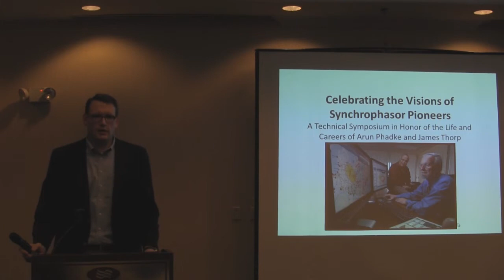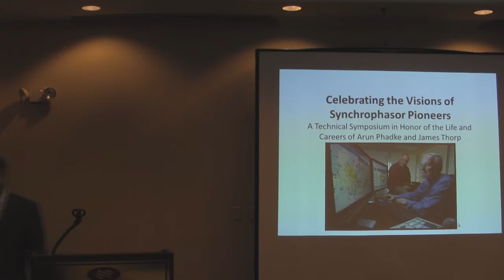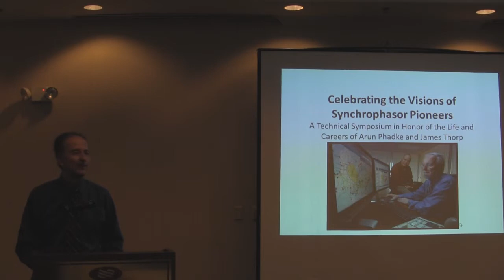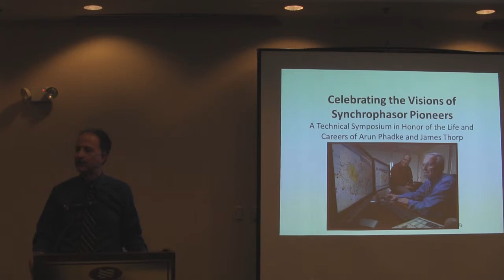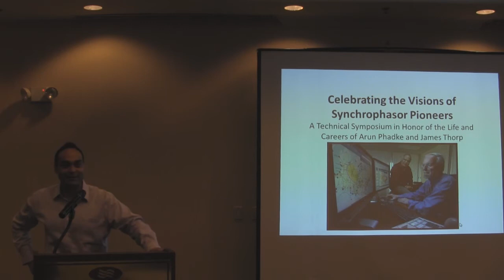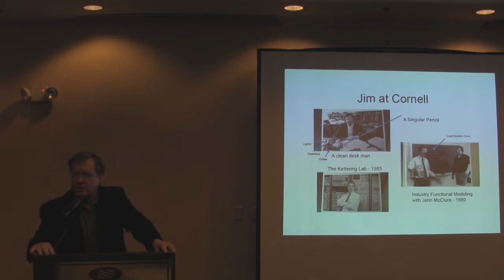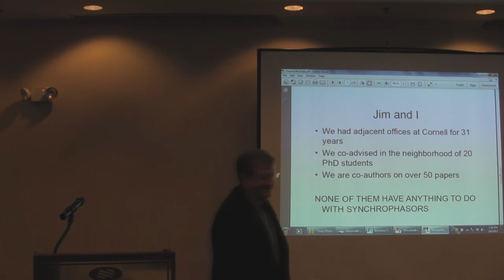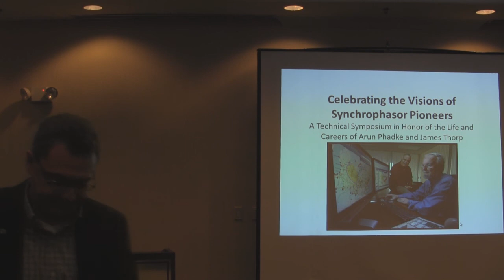Thorp Phadke Symposium - May 8-9, 2013 : Banquet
The Synchrophasor Pioneers - Arun Phadke and James Thorp

Arun Phadke: Born in 1938, Arun Phadke earned his B.S. in 1955 from Agra University in India. He went on to receive a B.T. in 1959 from the Indian Institute of Technology, Khargpur, an M.S.E.E. in 1961 from the Illinois Institute of Technology and a Ph.D. in 1964 from the University of Wisconsin-Madison. Between 1963 and 1982 he worked in the electric utility industry, the last 13 years of which were at the American Electric Power Service Corporation (AEP). There, along with theoretician Thorp, who joined him at AEP in 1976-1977 while on a sabbatical leave from Cornell, Phadke explored the application of computers to high-voltage transmission substations.

In 1982 Phadke accepted a faculty position at Virginia Tech, while remaining as a consultant to AEP until 1990. Phadke holds five patents. He has published over 150 journal and proceedings papers and has written or contributed to 22 books. He is a Fellow of the Institute of Electrical and Electronics Engineers (IEEE) and a member of the National Academy of Engineering. His scientific awards include the IEEE Herman Halperin Electric Transmission and Distribution Award, the IEEE Power Engineering Society Technical Committee Distinguished Service Award and the International Council on Large Electric Systems (CIGRE) Technical Committee Award. In 2008, he co-won the Benjamin Franklin Medal in Electrical Engineering with Prof. Jim Thorp.

James Thorp: James Thorp was born in Kansas City, Missouri in 1937. He earned his B.E.E. from Cornell University in 1959, and stayed to receive his M.S. in 1961 and his Ph.D. in 1962. Upon earning his doctorate, he joined the faculty at Cornell. In 1976 Thorp began a sabbatical year with Arun Phadke at the American Electric Power Service Co. to explore the applications of digital computers in high-voltage transmission substations. Thorp focused his attention on protective relays -- devices that locally monitor power grids to quickly detect faults and isolate them, thus limiting equipment damage, public hazard and electricity disruption.

Today, Thorp's research continues to focus on the theoretical basis for adaptive protection and control of the complicated dynamics of large-scale power grids. In 2004 he moved from Cornell University to Virginia Tech as professor and department head of Electrical and Computer Engineering at Virginia Tech. He retired from department head position in 2009, and was honored as a professor emeritus, and a research professor of Electrical and Computer Engineering at Virginia Tech, since. Thorp holds two patents, and has written nearly 100 published papers and over 100 conference papers. He is   fellow of the Institute of Electrical and Electronics Engineers (IEEE) and a member of the National Academy of Engineering. He has won the PES Outstanding Power Engineering Educator Award, the CIGRE Atwood Associate Award and the IEEE PES Career Service Award, and co-won the Benjamin Franklin Medal in Electrical Engineering with Prof. Arun Phadke.